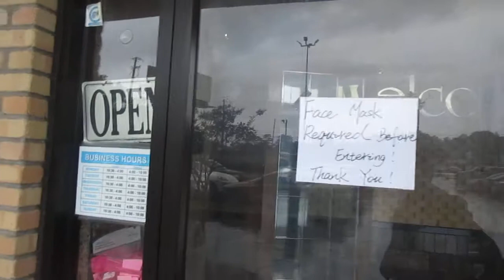2020 August 6th at 15:41: From a 128GB Micro-card with red edge. Thirteen(13) sections of video about my banking experience on 2020 July 29th in the afternoon: 193-3631, 3632, 3633, 3634, 3635, 3636, 3637, 3638, 3640, 3641 and 193-3642.